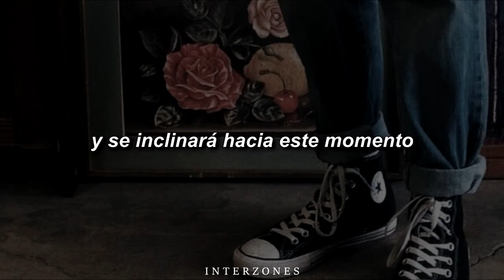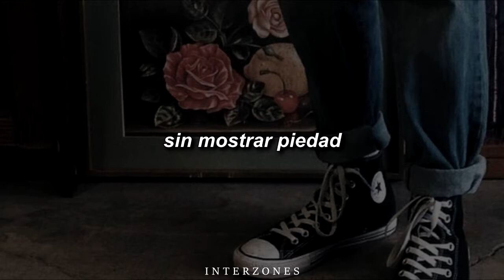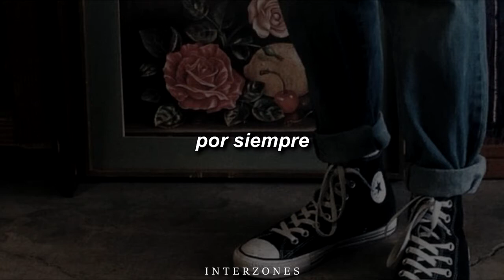New Order - Ceremony(Sub-Esp)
Álbum: Single, lado B ''In a lonely place''/ Joy Division ''Still''
Año: 1981